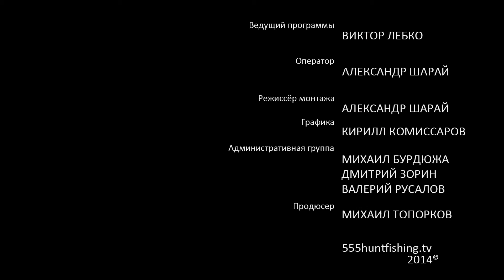Ловим щуку на закоряженной речке Беларуси.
Находимся мы в Беларуси. Ранняя весна. В руках спиннинг – а это значит, что без щуки мы не останемся. Так как дно этой не большой речушки местами полностью закоряжено, мы будем использовать джиг приманки на офсетных крючках. Другая приманка в этих местах не подойдет, так как сразу же будет оторвана.

О том, что коряжники очень привлекательны для хищной рыбы – факт общеизвестный. Однако много спиннингистов, причем не только из новичков, но и рыбаки с большим опытом, стараются избегать подобных мест. Причины всегда одинаковы – множественные зацепы, из-за которых можно потерять все свои приманки. Тем не менее, существуют способы ловли рыбы в подобных местах с минимальными потерями. Это – джиг.

В общепринятом понимании требуется, чтобы приманка, используемая при джиговой проводке, после каждой подмотки непременно достигала дна. Однако при ловле в закоряженных местах выполнить сие условие можно лишь отчасти. В любом коряжнике, образованном кронами поваленных деревьев, приманка будет постоянно зависать на ветках. Зато на участках, где она сможет совершить хотя бы пару-тройку настоящих шагов, уже можно рыбачить.